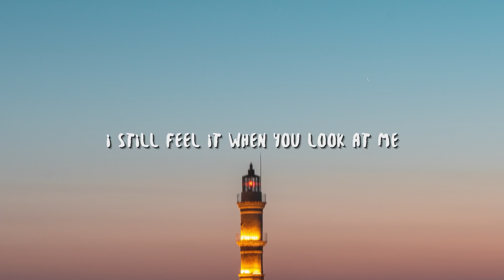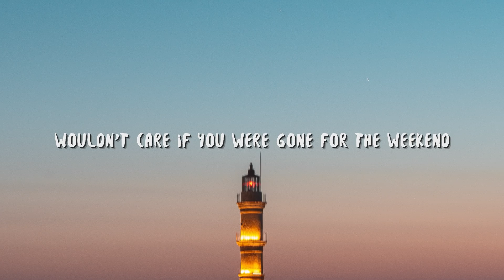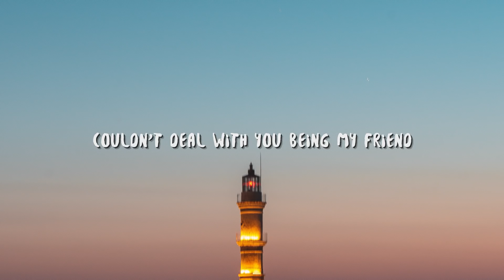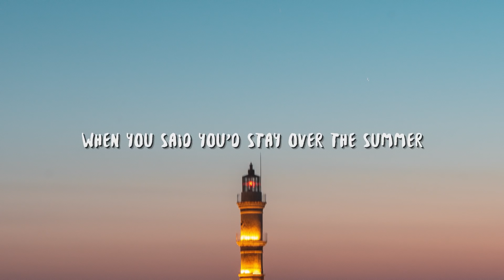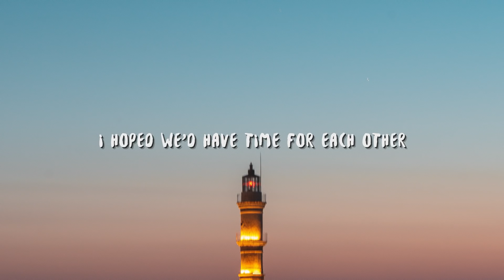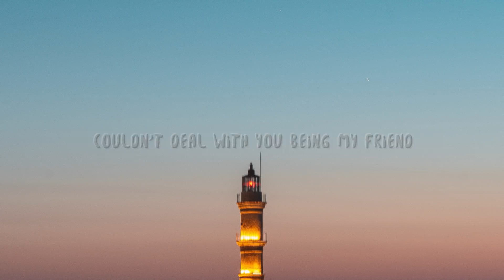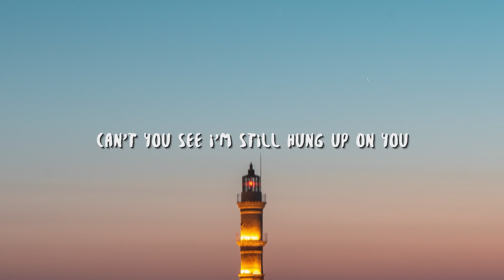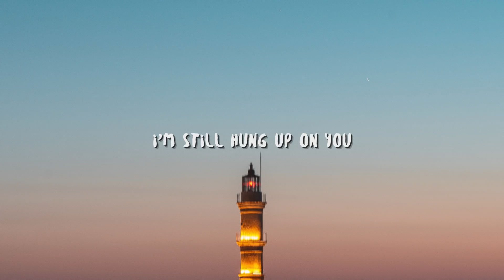Rewind - hung up on u ft. Julia Alexa (Lyrics)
Lyric video for "hung up on u" by Rewind, Julia Alexa